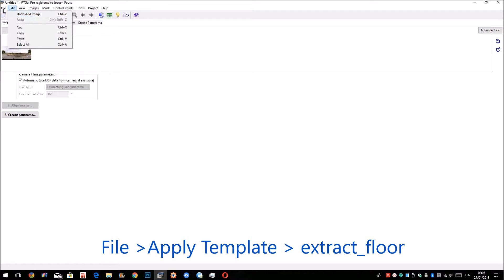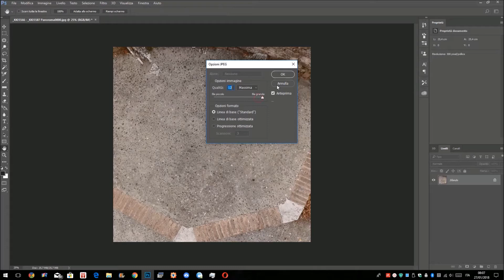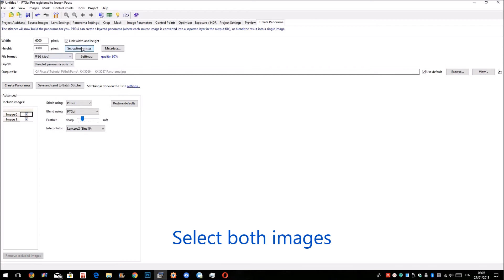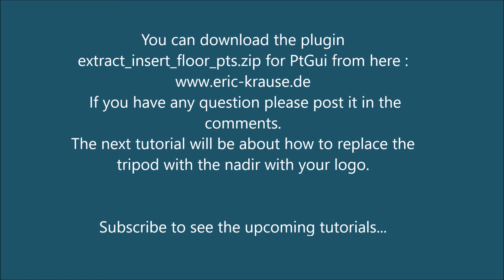PTGui & Photoshop Tripod Removal From 360 Degrees Panorama